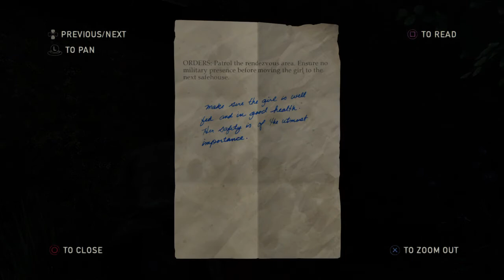The Last of Us Remastered - Part 3-no commentary